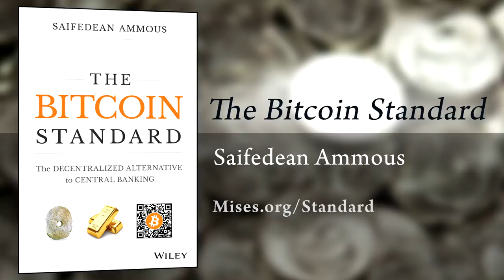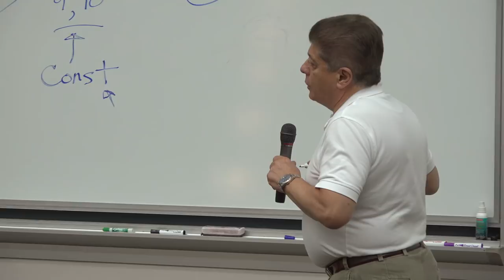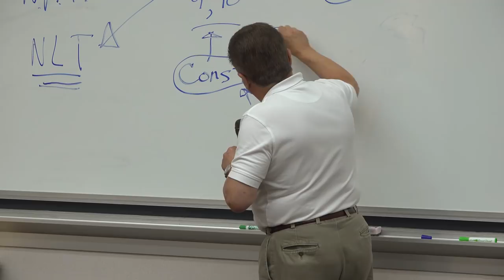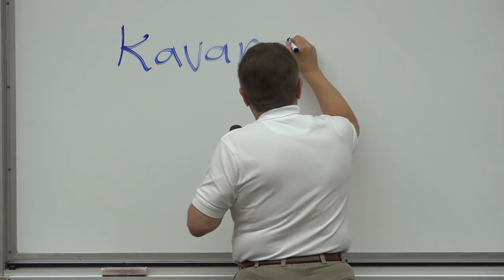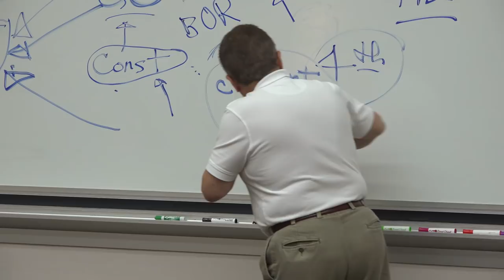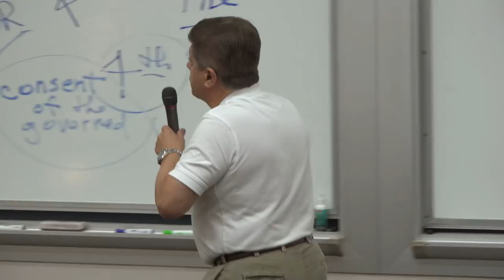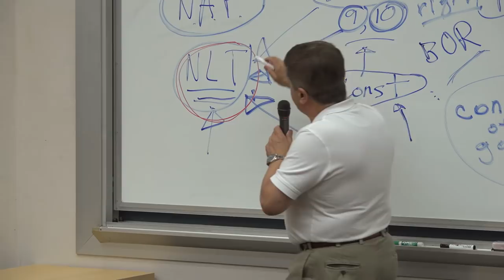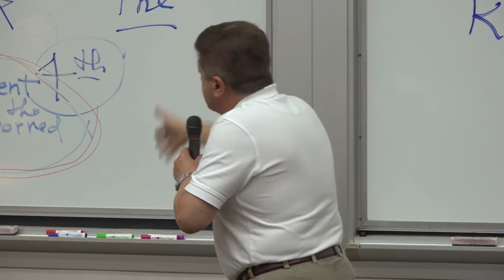Judge Andrew Napolitano: How the Courts Killed Natural Law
The Constitution represented a coup from the beginning, and it's a dead letter today. The Declaration of Independence, however, is a truly radical libertarian document still worthy of consideration. Judge Andrew Napolitiano, our Distinguished Scholar in Law and Jurisprudence, recently gave a rousing talk at Mises University on the Declaration's natural law tradition–and how federal courts relentlessly and successfully attacked the principles it represented. This is Judge Nap at his scorching best, and you won't want to miss his comments on Supreme Court nominee Brett Kavanaugh.